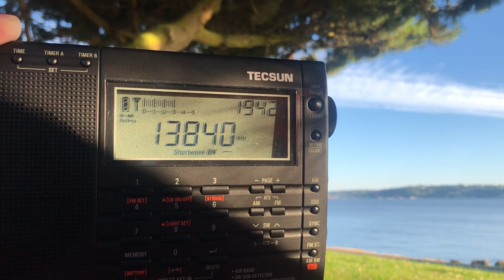Shortwave Listening Radio New Zealand from Seattle, WA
Late summer afternoon listening to Radio New Zealand Int from Elliot Bay trail in Downtown Seattle, WA.